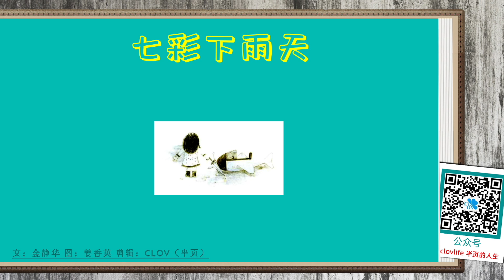《七彩下雨天》儿童晚安故事,有声绘本故事,幼儿睡前故事